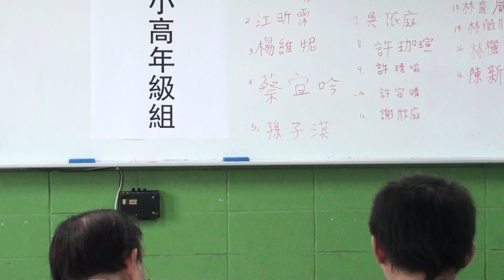台語演講比賽_國小高年級組 (第二名)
(台北扶輪盃16屆台語演講暨現代詩朗誦比賽)
Upload by Jimmy.